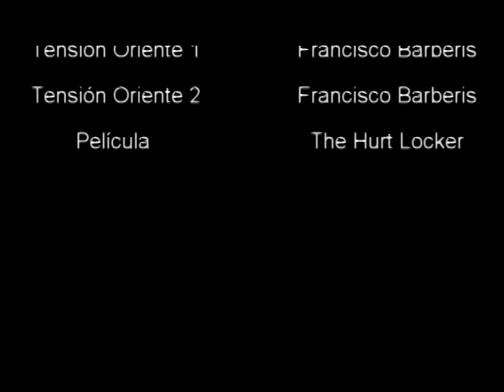FREE COPYRIGHT MUSIC- The hurt locker - Sountrack - Francisco Barberis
Descripción
BIENVENIDOS AL CANAL THE OTHER SIDE
EN EL MISMO ENCONTRARÁN CASOS EXTRAÑOS, LEYENDAS, CURIOSIDADES Y DATOS ATERRADORES DE FAMOSOS.
MÚSICA LIBRE DE DERECHOS SIN COPYRIGHT PARA QUE PUEDAN UTILIZAR EN SUS PROPIOS VIDEOS.
SALUDOS A TODOS DESDE ARGENTINA.